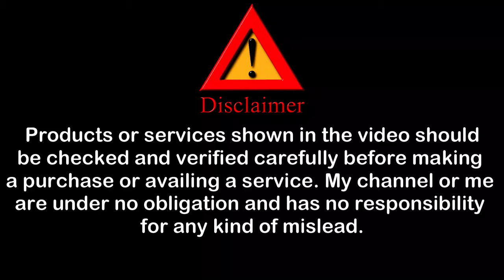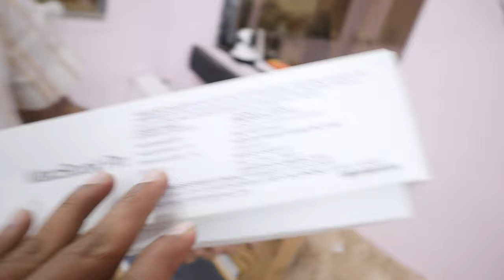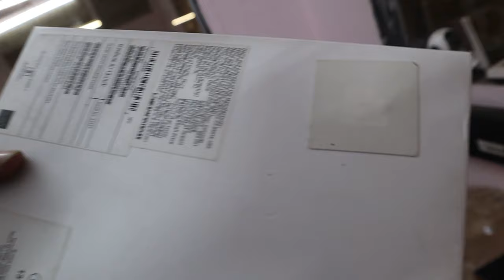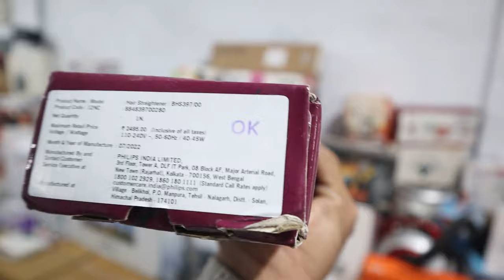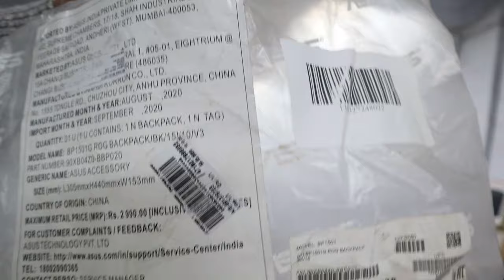Iphone 14 Only 550 | Unbelievable Disocunt On Laptops, Iphone, Macbook, Mobiles, Electronic Items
Address : Near Vanjarpatti Naka, Bhiwandi

About this video :
If you`re looking for "cheapest iphone 14 only 550" in Mumbai so, now you`re at right place because in this video I`ll gonna show you "cheapest" unbelievable discount on laptops, iphone under very "low price". Because its very difficult to find "budget macbook, mobiles, electronic items".